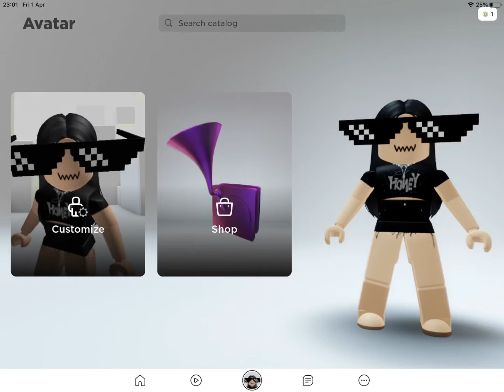Peppy pig! Trend